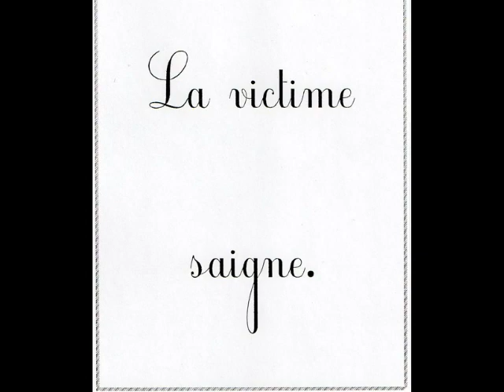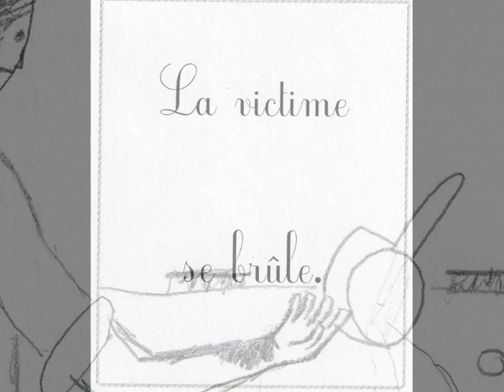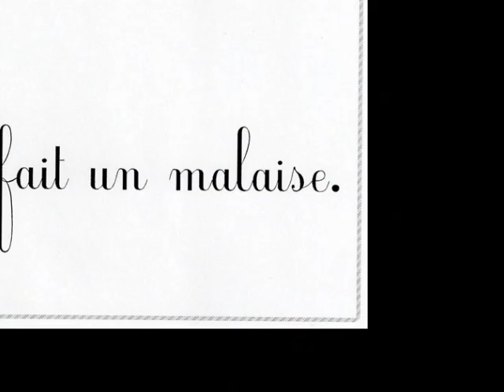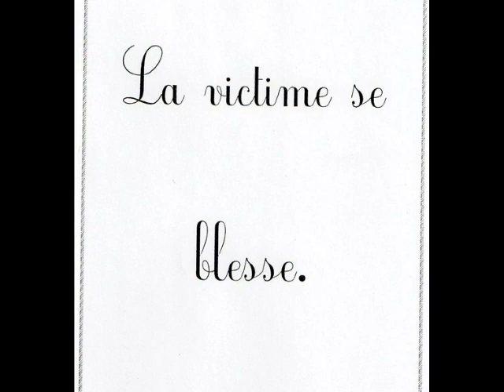Les premiers gestes Photorécit ce1 ce2